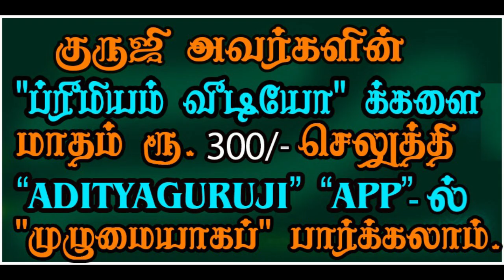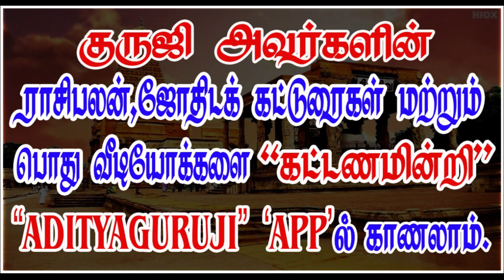9 bhuktis in Venus dasa - சுக்கிர தசையில் 9 புக்திகள்.- TRAILER - 390#Astrologeradityaguruji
சுக்கிர தசையில் வருகின்ற 9 புக்திகளும் எப்படிப்பட்ட பலன்களைச் செய்யும்?தசையில் புக்திகள் எப்படி இருக்கும் என்பதை எவ்வாறு கணிப்பது?. ஜோதிடக்கலை அரசு ஆதித்ய குருஜியின் கட்டண வீடியோ..PREMIUM VIDEO- 390#Astrologeradityagurujipremiumvideos